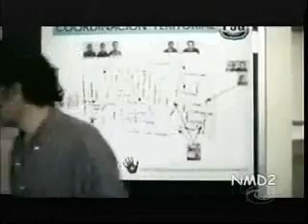Mulheres Assassinas, EP 11 - Cristina, rebelde.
Mujeres Asesinas (no Brasil, Mulheres Assassinas) é uma série Mexicana produzida por Pedro Torres. A série apresenta em cada capitulo uma mulher que comete assassinato.

A Terceira Temporada teve sua estreia no dia 21 de Setembro de 2010 com 21 assassinas. No Brasil, a CNT exibiu entre 2010 e 2011 a primeira e a segunda temporada. A primeira teve início na emissora no dia 15 de Julho de 2010, com o episódio Jéssica, Tóxica.

Mujeres Asesinas é uma série que apresenta o lado negro das mulheres que, tendo sido submetidas a maus-tratos ou abusos, acabam tornando-se assassinas. Trata-se uma investigação psicológica sobre as formas em que a violência e a morte se adequa à mente feminina.

O DIEM (Departamento de Investigação Especial de Mulheres) é encarregado de encontrar respostas, compreender e ajudar estas mulheres que são culpadas ou simplesmente vítimas de seu destino. Cada episódio mostra um caso diferente, onde uma mulher torna-se uma assassina. As mulheres que vão para o DIEM, após extensa pesquisa, são as que mataram, que tem consciência que merecem castigo, porém tiveram razões e motivações diferentes para chegar a matar. Os assassinos de mulheres, em última instância, são responsabilizados. São as mulheres assassinas que finalmente terão que acertar suas contas com a Justiça.